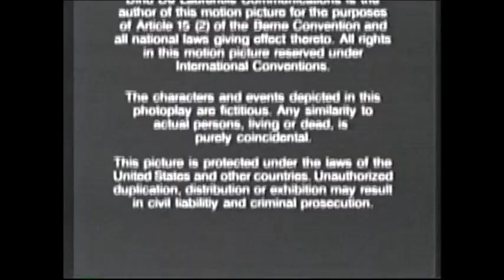Army Of Darkness (1992) End Credits (Scifi 2003)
Gosh i miss the old days.